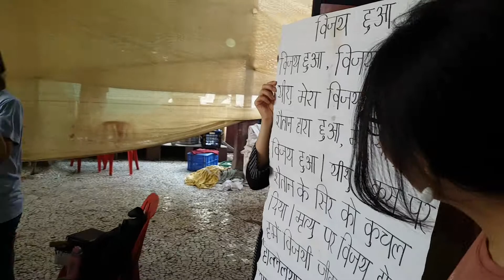190428 विजय हुआ विजय हुआ येशु मेरा विजय हुआ-Mahima Sunday School